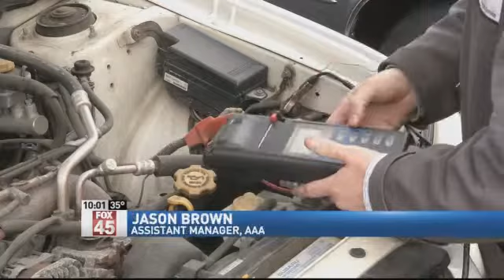Keeping Your Car Road Worthy During The Winter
BEAVERCREEK-- If you are heading to a Super Bowl party on Sunday you could be in for some slick spots on your way and the last thing you want is to be stuck on the side of the road.
We caught up with Charles Edwards outside a mini-mart in Beavercree. He says spacing is one of the keys to keeping him and his family safe on slick roads.
"You keep your distance